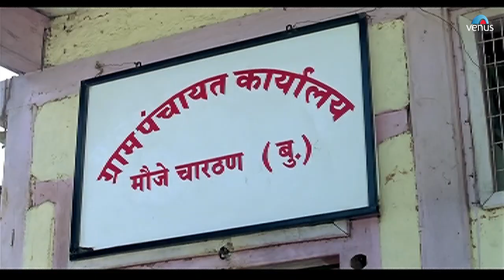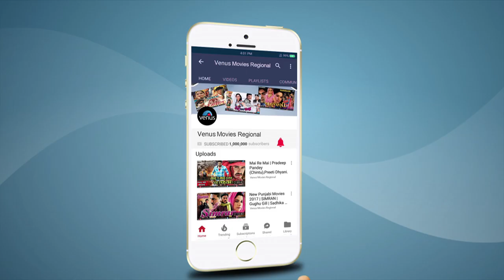Eka Lagnachi Gosht Full Movie Part 8 | एका लग्नाची गोष्ट | Latest Marathi Movies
Movie : Eka Lagnachi Gosht
Director : Deepak Kadam
Producer : Vinod Kumar Barai
Starcast : Mangesh Desai, Nisha Parulekar, Ravi Patwardhan, Usha Naik, Deepjyoti, Manoj Takne, Swapnil  & Others
Banner : Raj International Cambain Prastut & Geet Vinod Chitralay Nirmit

Also You Can:
'LIKE' us on Facebook:

Also You Can:
'LIKE' us on Instagram: